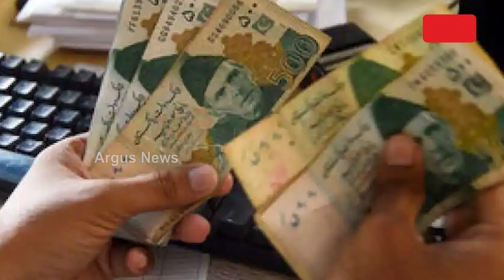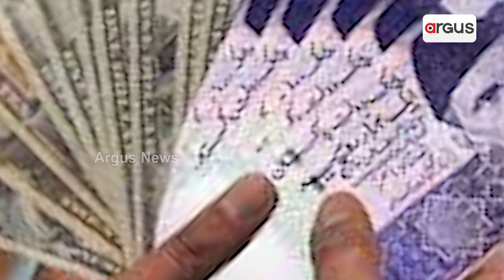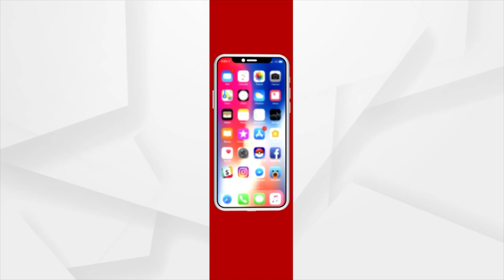Pakistan At Beginning Of Worst Economic Crisis Since Country's Formation